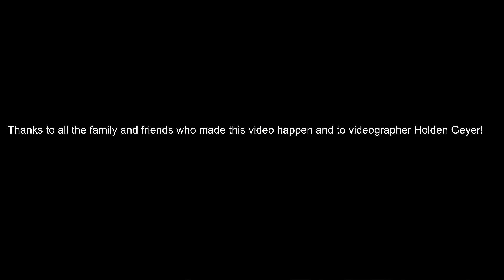Theresa Birthday 2024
Happy Birthday to my little sister Theresa